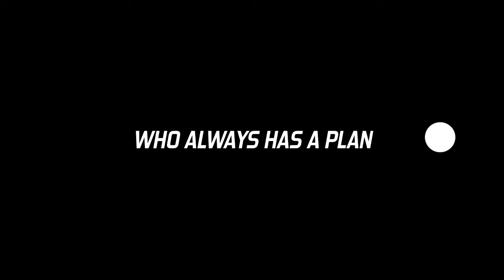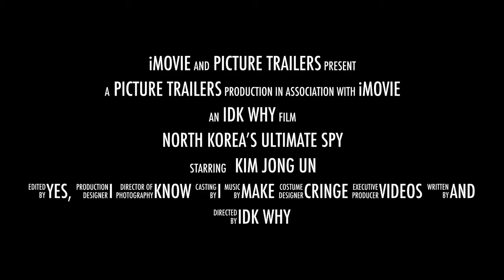North Korea's Ultimate Spy |Official Picture Trailer| Fallinter 2019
Kim Jong Un goes under cover to be a the ultimate spy.